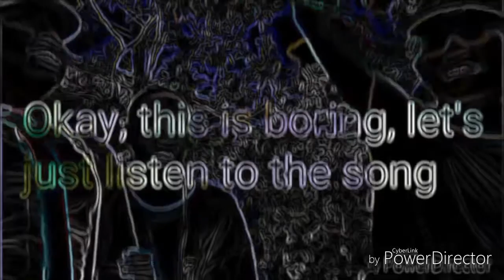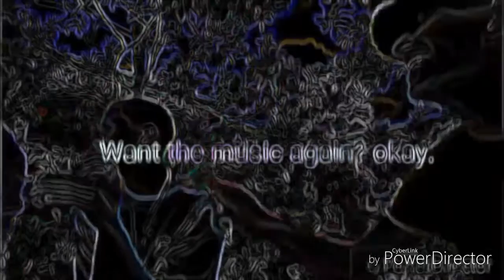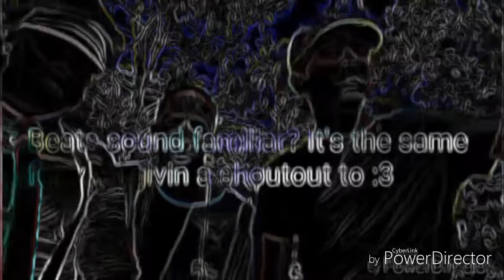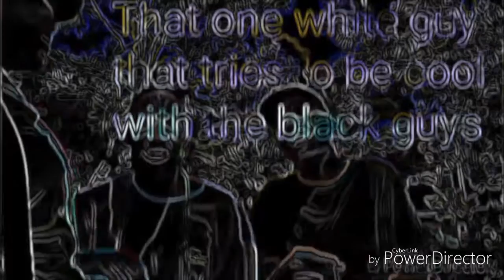"The Golden Age of HARMONIXXX" - [AVABEL] - ///CLICK BAIT\\\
This was right after my recording for "BATTLE FOR HARMONIXXX". When I still had the thrill of a harmonic war, I created more pieces like it. The fans seemed to enjoy it, as they're currently standing at 40-50 likes.